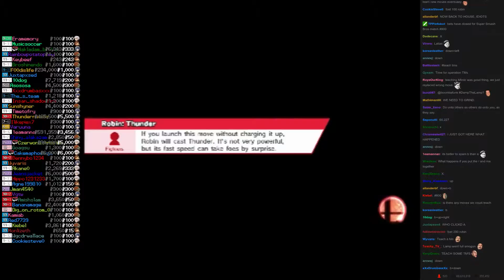Twitch Plays Super Smash Bros - Match #800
[robin, donkeykong, lucina, ganondorf]. donkeykong won.